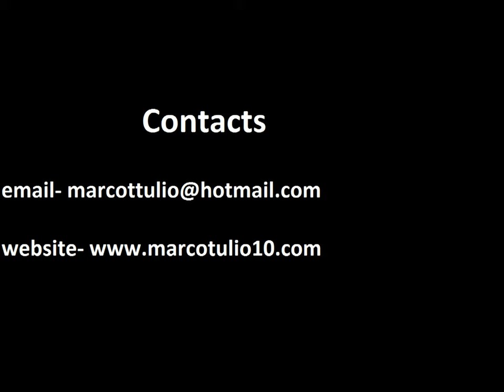Marco Tulio Lopes Silva